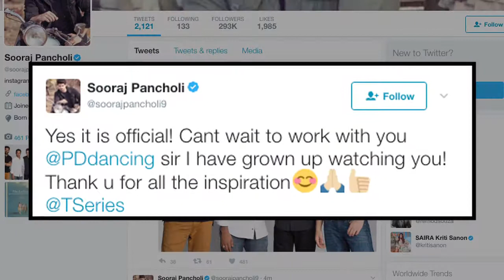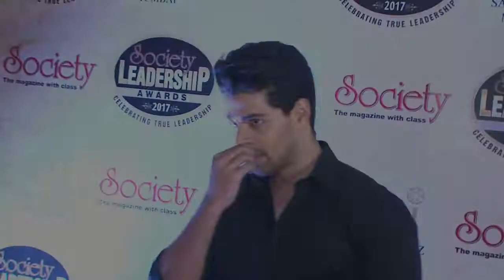Prabhudheva & Sooraj Pancholi collaborate for a film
Actor Sooraj Pancholi, who will be seen collaborating with choreographer and director Prabhudheva, says that he can't wait to work with him. Sooraj on Thursday took to Twitter, where he shared a photograph with Prabhudheva and producer Bhushan Kumar. Sooraj captioned the image as-